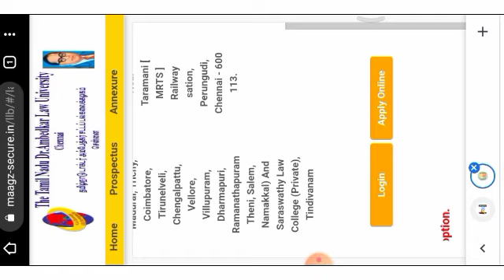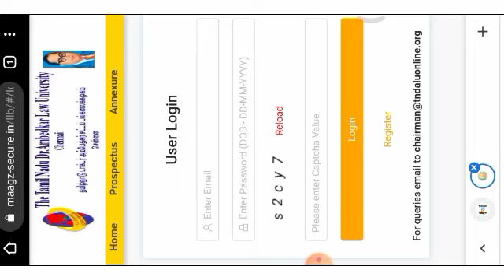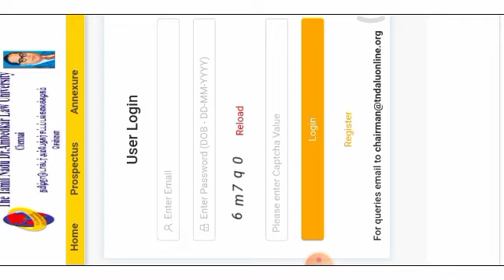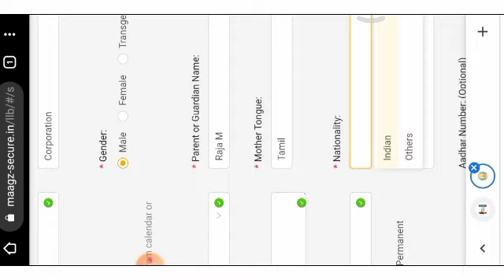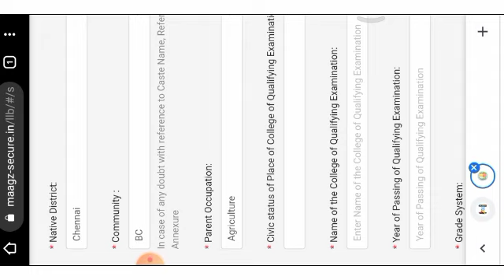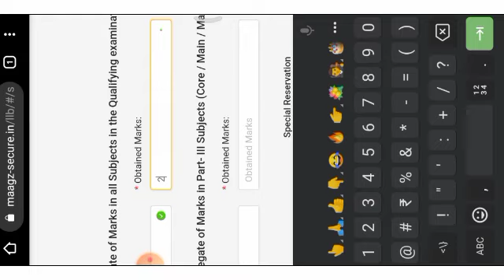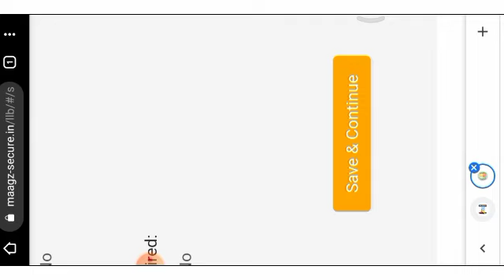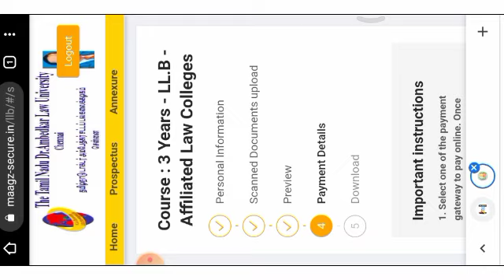TNDALU 3YEARS LLB APPLICATION PROCESS STEP BY STEP, LAW ADMISSION 2021-2022,LLB LAW DEGREE COURSES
TNDALU 3YEARS LLB APPLICATION PROCESS STEP BY STEP, LAW ADMISSION 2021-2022,LLB LAW DEGREE COURSES @Vakkil_Thalaivaa_Dhanusu